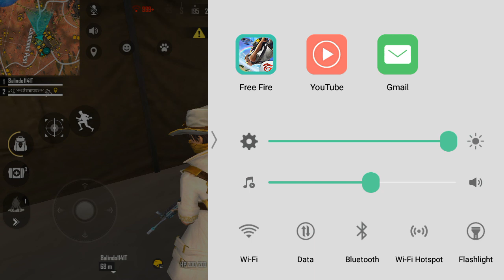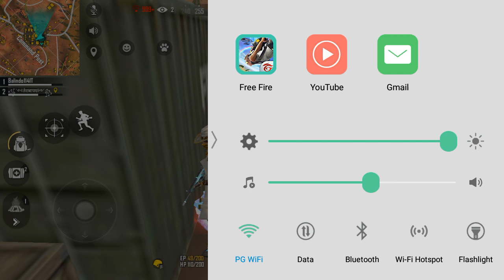May 13, 2020